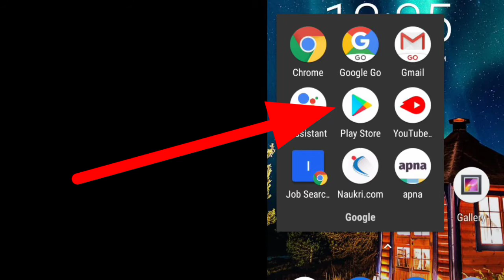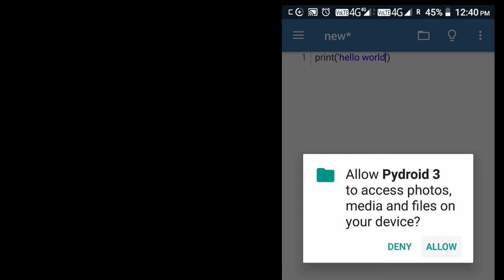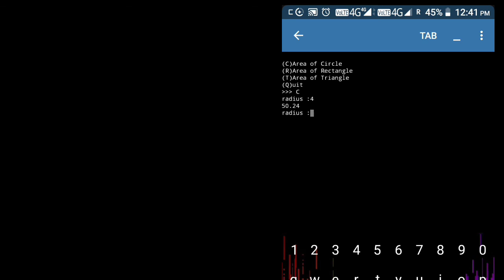How to run Python programs in Android smartphone | Pydroid 3 apk | How to install Pydroid 3 apk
In this video I will show you how to download Pydroid 3 application from Play Store and how can you run Python codes and programs in your Android smartphone.